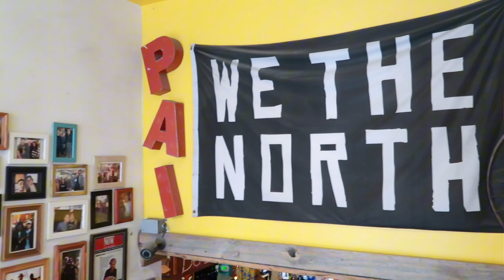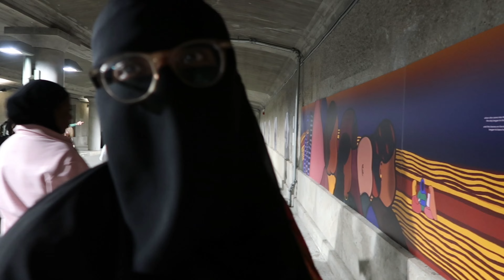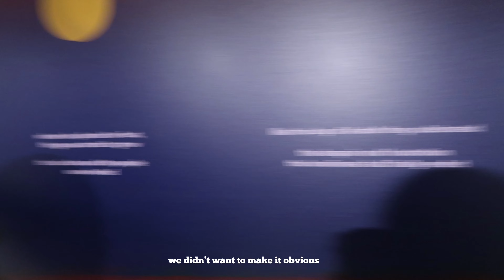WEEK IN MY LIFE | Ep.09 Leaving Toronto, Art Exhibits, Farewell Summer Picnics, Dinner Dates + MORE!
Hey besties! Welcome back to another vlog! I can't believe I’ve this is my last week in Toronto! By the time you’re watching this I’m back in the UK. This was an unforgettable Toronto Summer and I’m so glad I vlogged everything. Here are some things I got up to in the last week. Love you sm!!!

Time Stamps: